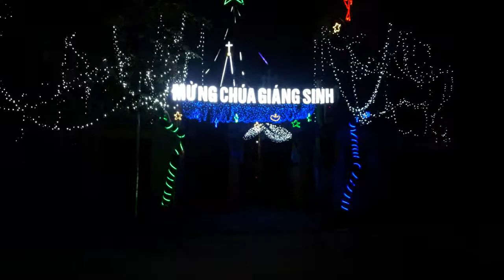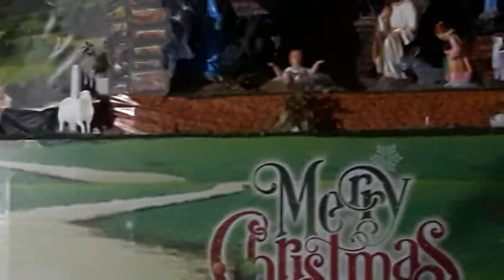Nhà Thờ Thị Đáp cầu, nhà thơ quê em, Nơi đã gắn với tuổi thơ những năm đầu đời.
Nhà Thờ Thị Đáp cầu, hang đá thị đáp cầu 2020.
nhà thờ quê em, Nơi đã gắn với tuổi thơ những năm đầu đời.